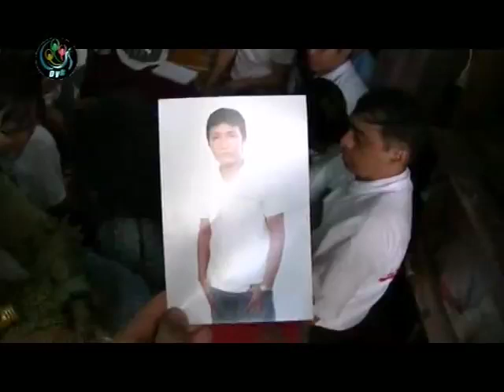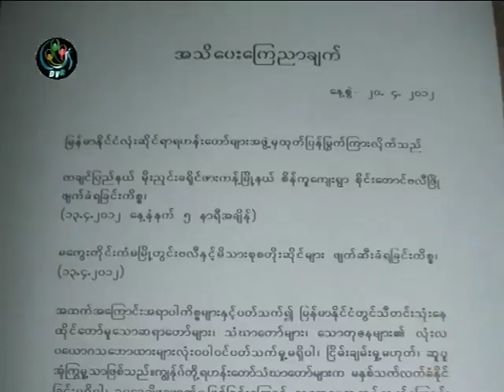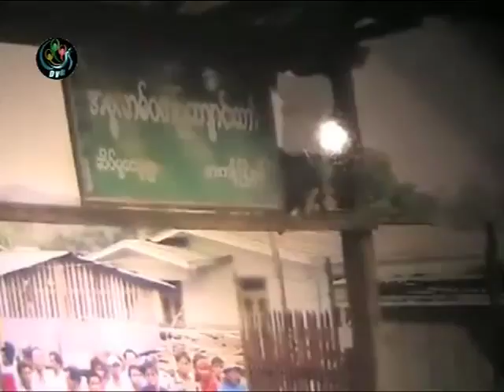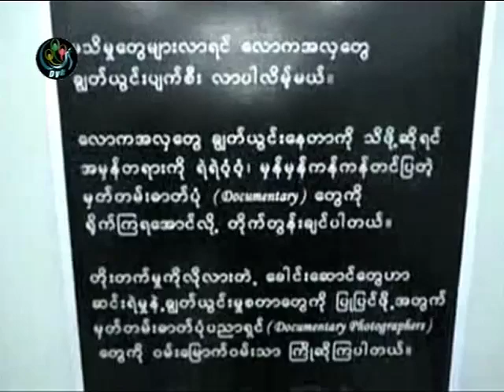DVB 25 April 2012 - 8am News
DVB TV ၂၀၁၂ ဧၿပီ ၂၅ ရက္ မနက္ ၈ နာရီ သတင္းစဥ္